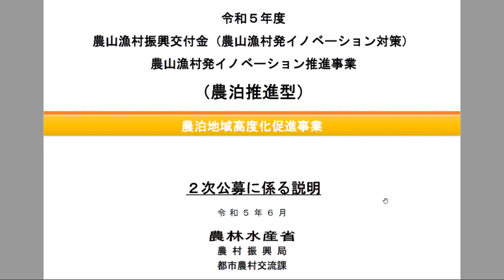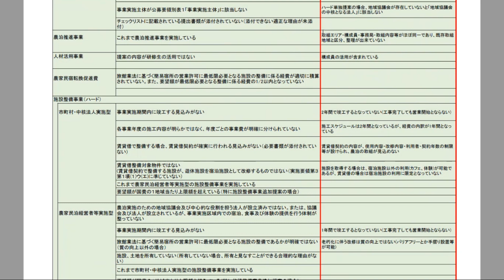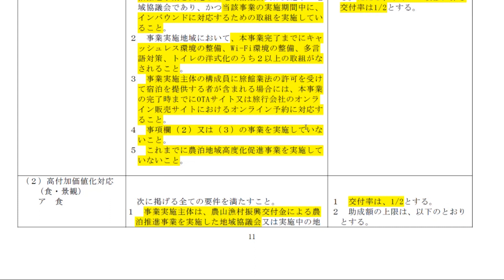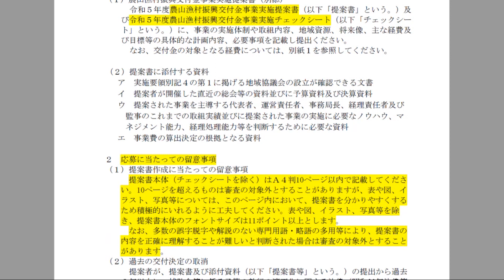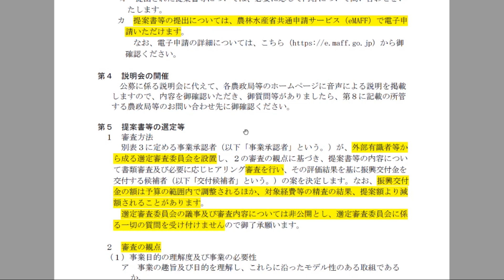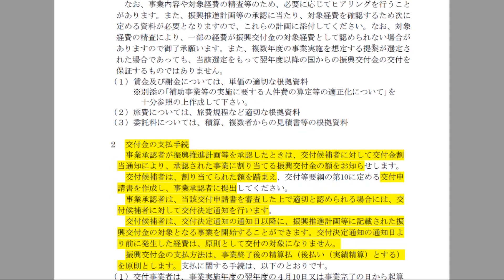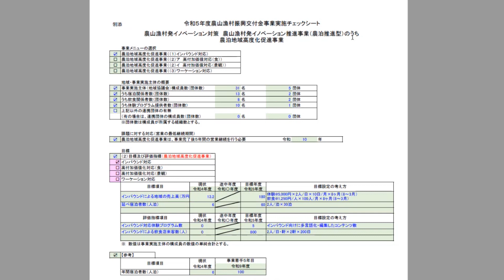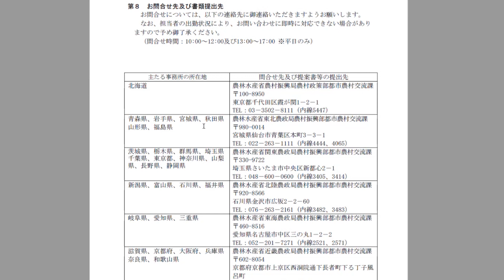令和5年度農山漁村振興交付金農山漁村発イノベーション推進・整備事業（農泊推進型）のうち農泊地域高度化促進事業の2次公募について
令和5年度農山漁村振興交付金（農山漁村発イノベーション対策 農泊推進型）のうち農泊地域高度化促進事業の2次公募について、応募にあたっての主な留意事項をご説明します。

農泊推進に関する支援支援制度のHPはこちら

公募に応募される方は、提案書作成のポイント等もあわせてご覧ください。

（関連資料）
農山漁村振興交付金交付等要綱

令和５年度農山漁村振興交付金（農泊推進型）実施要領